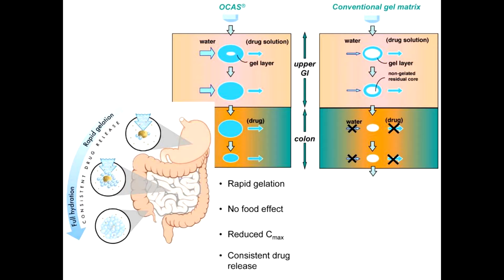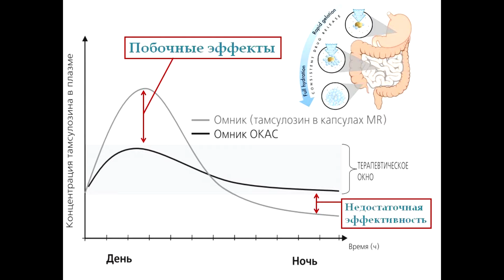Омник и Омник Окас. В чём разница?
Омник (Тамсулозин) или Омник Окас. Что лучше? Отвечает Аптекарь!

В данном видео рассмотрены препараты на основе тамсулозина: Омник и Омник Окас. Разбираю фармакокинетические особенности препаратов.

Данное видео не является рекламой. Перед применением препаратов необходима консультация врача и/или фармацевта.
Помните, что состав препаратов может меняться, поэтому перепроверяйте его, ссылаясь на инструкцию по применению!

Ваш, аптекарь Александр